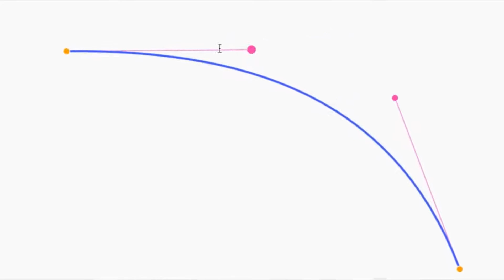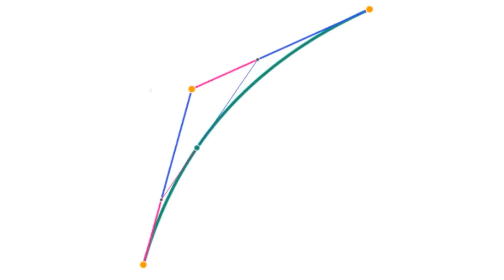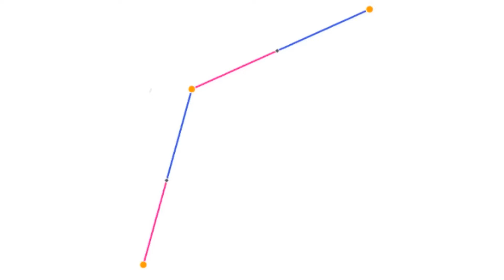2. Interpolación lineal repetida | Pixar in a Box | Khan Academy en Español